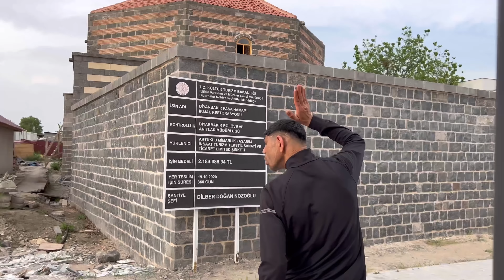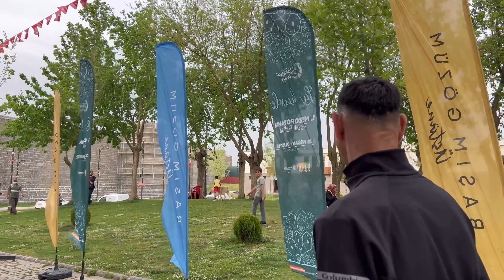GÖRÜLMEMİŞ YERE GİTTİK?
Hiko baba ile sohpet Merhaba Ben Hiko Baba, Youtube Müzik benim en büyük tutkum, bur da dev gibi bir Hiko baba ailesi ile gurur duymaktan zevk alıyorum Facebook Facebook Grubu facebook sayfamız İnstagram özel istekleriniz İZLEDİĞİNİZ İÇİN TEŞEKKÜR